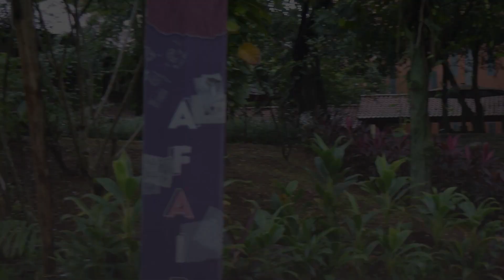Video Profil Lembaga IME FTUI 2022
Pagi Elektro!⚡️

Setelah satu tahun kepengurusan, lembaran baru dalam IME FT UI pun dibuka kembali. Saatnya kepengurusan baru untuk melanjutkan amanah dari pendahulu-pendahulunya.

Dengan demikian, perkenalkan kepengurusan IME FT UI 2022 dengan semangat barunya, Arus Perubahan!

Selamat Menonton!